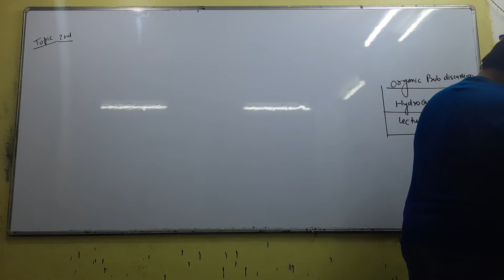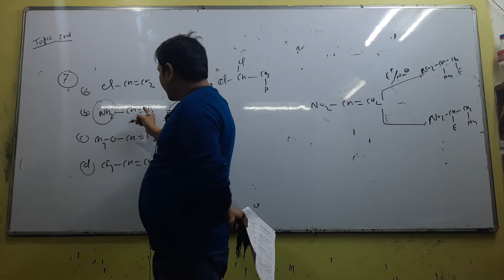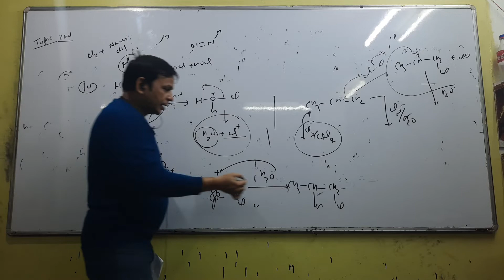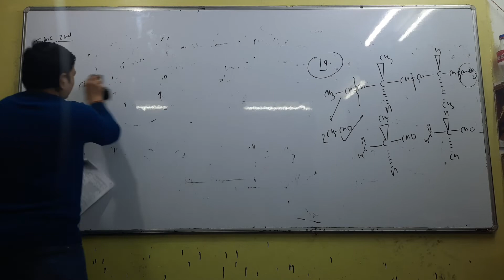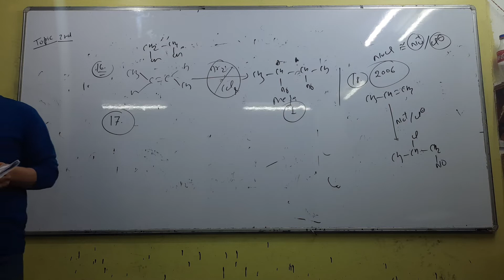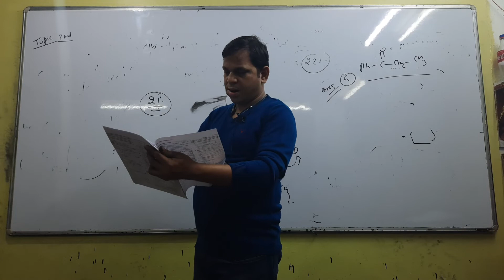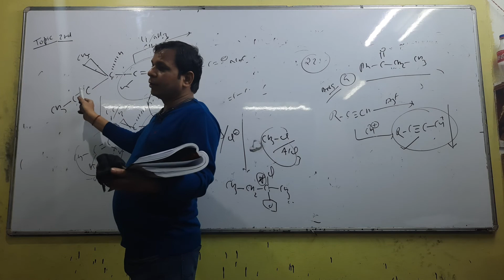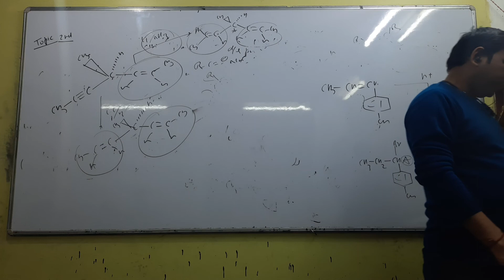ORGANIC (HYDROCARBON) PRO. DISCUSSION LEC 2 (12th)